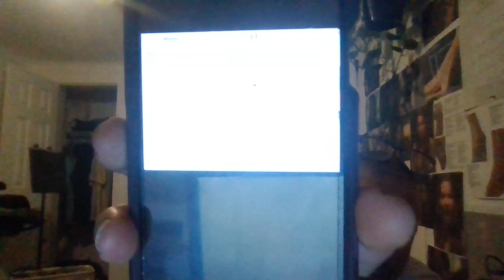Political prostitution and it's consequences